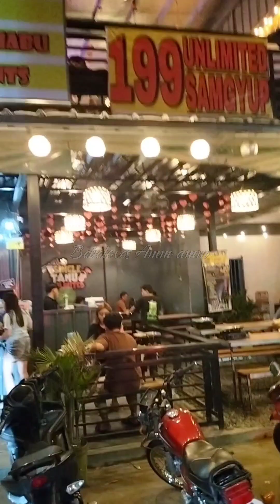NAKATAPAT NANAMAN AKO NG DRIVER NA KASKASERA😢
Gusto ko pa tlaga maranasan magka anak ng Sampo🤪